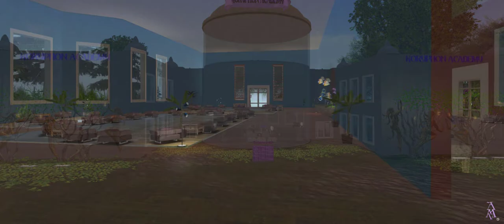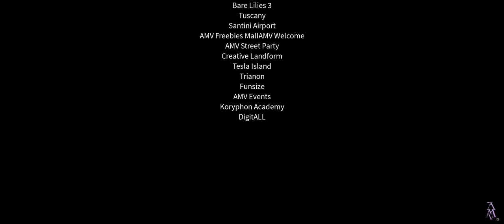AMV EXTENDED PROMO VIDEO 2022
Alternate Metaverse Promo, Showcasing AMV

AMV Welcome
AMV Street Party
Creative Landform
Tesla Island
Trianon
Funsize
AMV Events
Koryphon Academy
Raceway Island
Rexas Ranch
Club Escotia
AMV Weddings
Mythos
Manipura
Occasions
Twilight Zone
Meow
Mystic Mayhem
Paradiso
Memorial
Kitsilano
Cayo SW
AMV Town Hall
Zombie Jungle
Tuscany
Santini Airport
AMV Freebies Mall
DigitALL

Permission to use Soundtrack by Joao Frazao - O TAL CROMELEQUE

ALTERNATE METAVERSE COMMUNITY

Grid Owners: Clifford Hanger & Cataplexia Numbers
Original Content inside this Promotion belongs to Creators on Opensim.

Alternate Metaverse. 2022
Web Address to check out about this Grid: